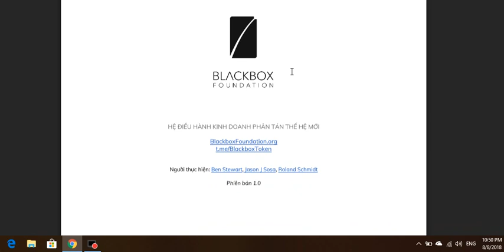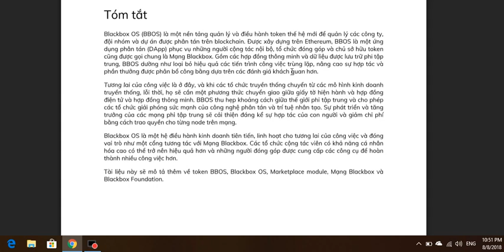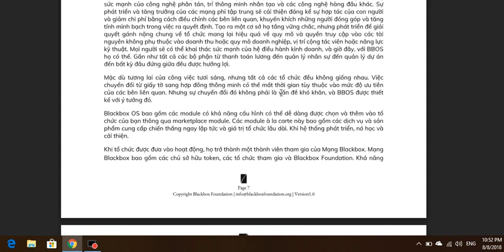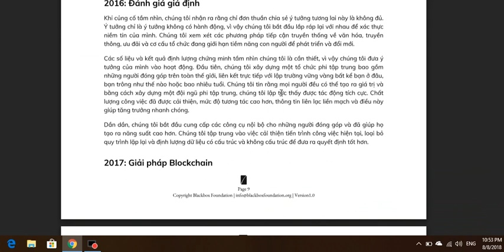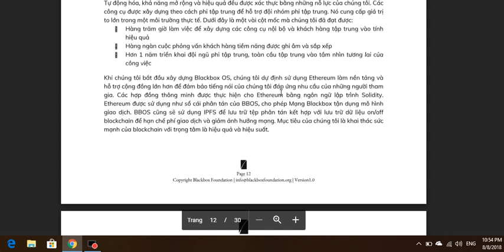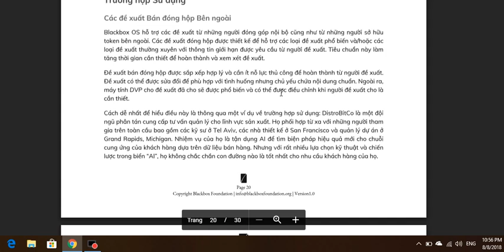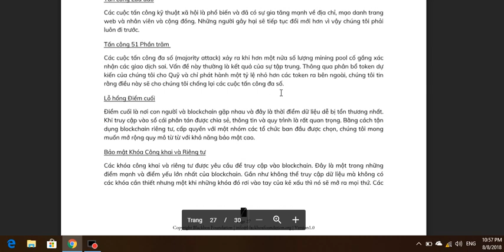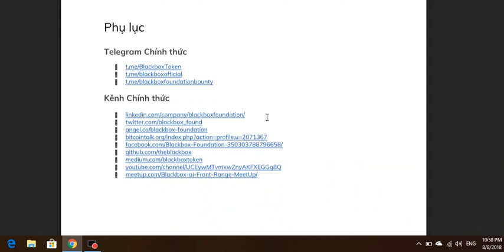Blackbox Foundation ICO Reivew - Phân Tích Và Đánh Giá Whitepaper